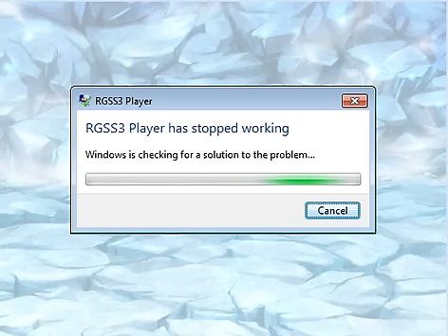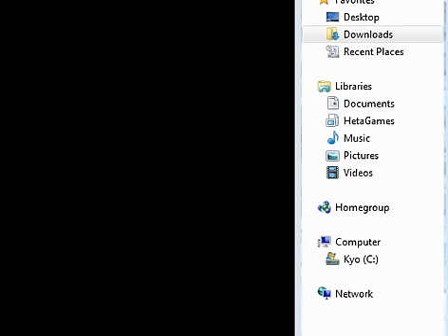Let's Play!: Time Dealers Hetalia (Part 8)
With things settled, we try to find the others, but in seeing we have more people than we need, we kick Prussia out for having poor attack power... though this comes back to bite us in the ass it would seem.